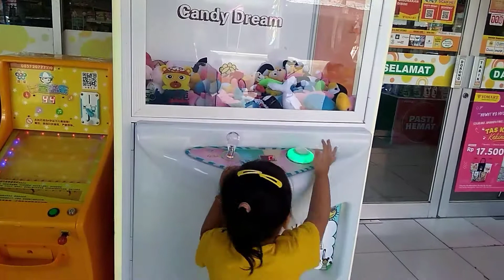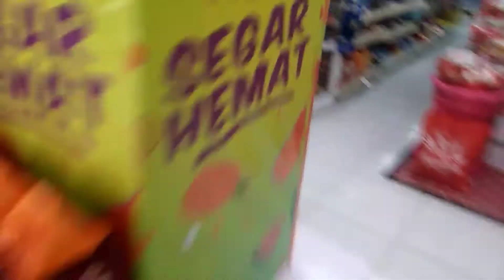AZURA STORIES : Azura Ingin Beli Susu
Assalamualaikum...
 Selamat datang kembali di channel saya, video kali ini Putri saya ingin beli susu tapi sebelumnya dia malah asyik bermain di salah satu fasilitas bermain di pusat perbelanjaan,
seperti apa asyiknya nonton videonya sampai habis.